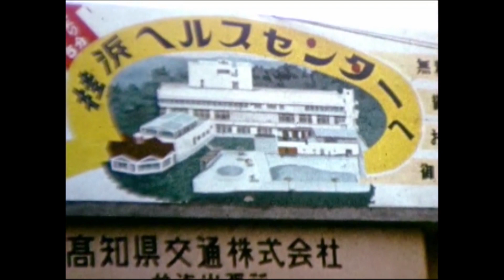【父が写した昭和】高知市内から桂浜へ 1970年 ※音声なし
社員旅行だったようです。